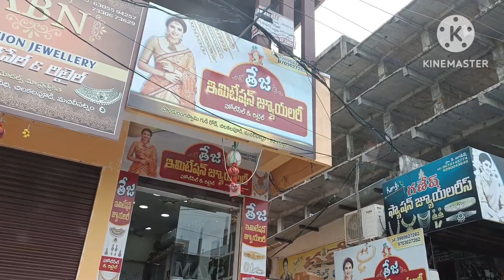మచిలీపట్నం లో 1 gr ఐటమ్స్, గ్యారంటీ నగలు చాల తక్కువ ధరకు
కొత్తగా ఫ్యాన్సీషాపు స్టార్ట్ చేసేవారికి ఉపయోగ పడాలనే ఉద్దేశం తో ఈ చానల్ స్టార్ట్ చేసాను